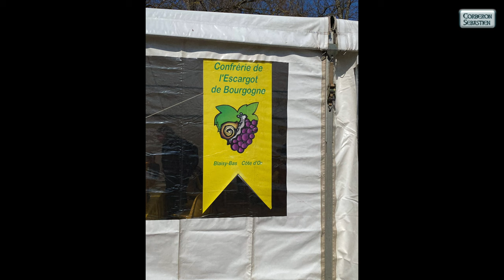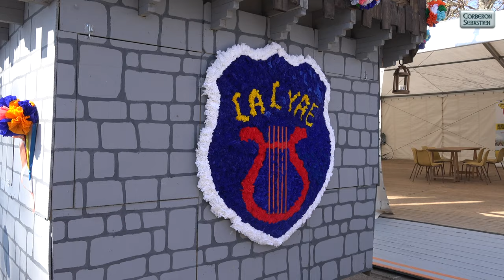Fête du Crémant et du Tape Chaudrons 2022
Reportage sue la Fête du Crémant et du Tape-Chaudrons de Châtillon-sur-Seine